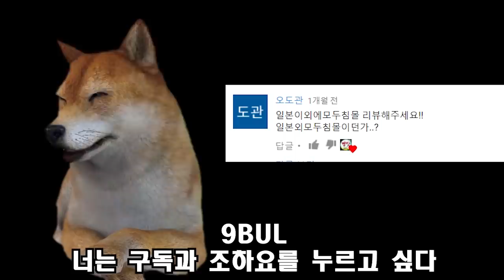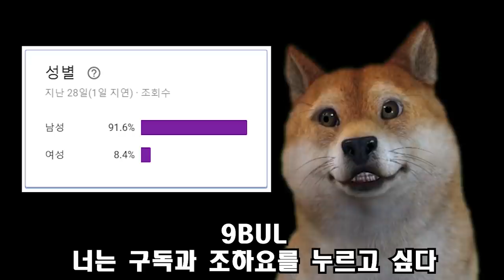요청 쿠텐탁 & 구꾸까까 모음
후원계좌:sc은행 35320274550 오X우